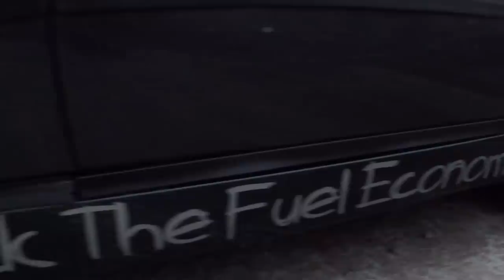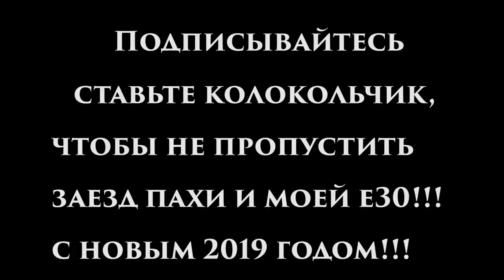BMW E34 (540) CARDYNAMIC vs BMW E34 (540) БАВАРСКИЙ ВОЛК!!! BMW E34 DRAG BLOG 3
Новогодний заезд бмв 540 кардинамик (cardynamic) против "баварского волка" Пахи Викторовича! BMW 540iA m60b40 2.93 LSD vs BMW 540i m62b44 3.15 LSD. CARDYNAMIC VS BAVARIAN WOLF.